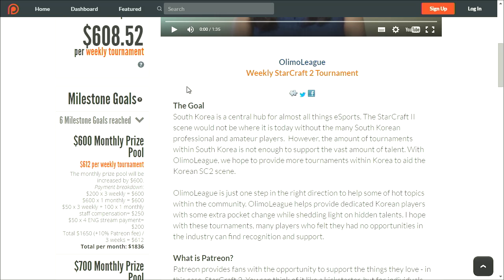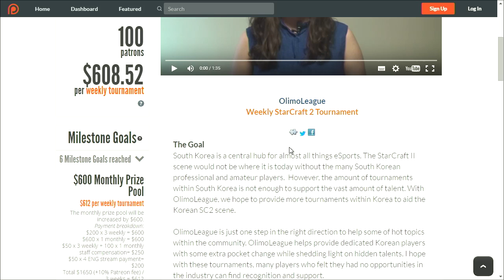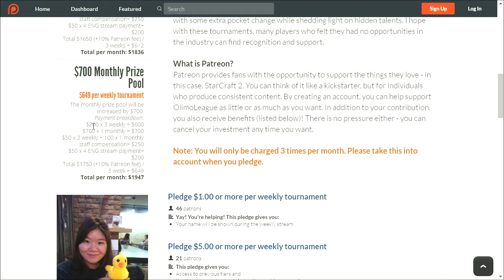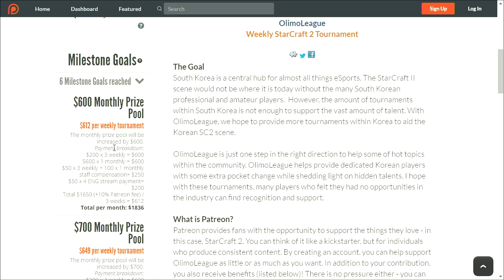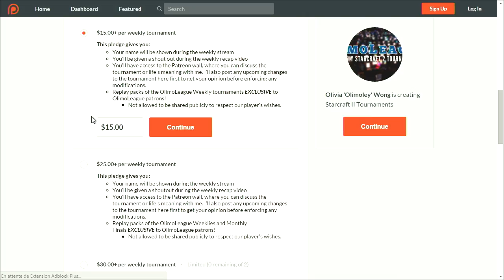GuMiho vs Seeed - PvT - Best of OlimoLeague #50 - 17/01/16